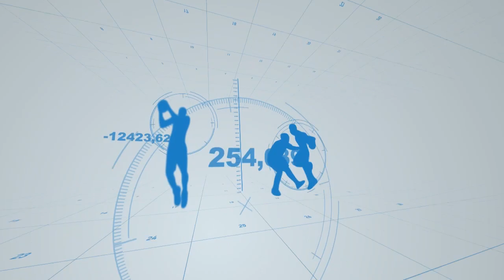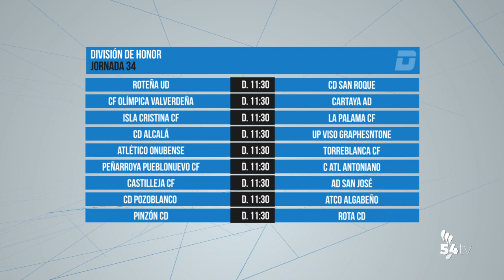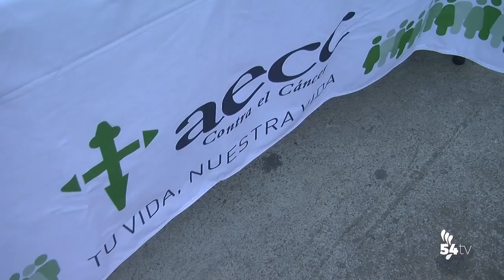DEPORTES 22 MAYO